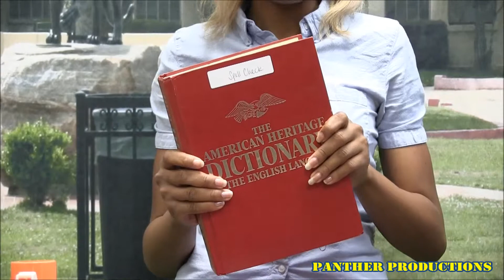How To Make A Yearbook Murphy